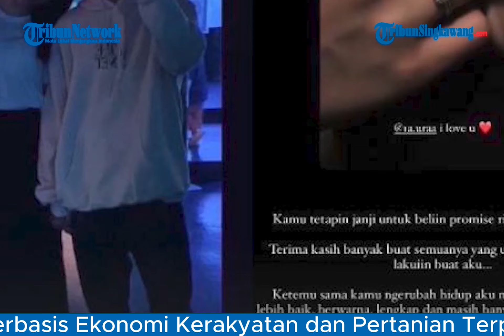Hasil Visum sang Anak Komplit, Nikita Mirzani Optimis Vadel Badjideh Bakal Masuk Penjara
Barang bukti berupa berkas hasil visum anak Nikita Mirzani, Laura Meizani atau Lolly, telah selesai dan sudah diserahkan ke penyidik Polres Metro Jakarta Selatan.

Diketahui sebelumnya, Nikita Mirzani melaporkan Vadel Badjideh terkait Undang-undang Perlindungan Anak dan Kesehatan.

Adapun kasus tersebut merupakan dugaan persetubuhan dan aborsi yang menimpa anak perempuan Nikita Mirzani yang masih di bawah umur.

"Jadi penyidik sudah menerima hasil visum dari RSCM. Hasil visumnya keseluruhan sudah diterima oleh penyidik PPPA Polres Jakarta Selatan," kata PLH Kasi Humas Polres Metro Jakarta Selatan, AKP Nurma Dewi.

Dari hasil visum tersebut, penyidik kemudian melanjutkan proses perkara Nikita Mirzani ketahap gelar perkara.

Namun, belum diketahui secara pasti kapan gelar perkara tersebut akan dilakukan.

"Tahap selanjutnya setelah menerima, kemudian juga sudah berkoordinasi dengan ahli yaitu menyiapkan untuk gelar perkara. Karena dari penyelidikan kemarin sudah mengumpulkan barang bukti, kemudian memeriksa saksi-saksi, lanjut sekarang sudah menerima visum tentunya. Jadi persiapan untuk gelar perkara," ujar Nurma.

"Gelar perkara itu untuk menentukan apakah ini ada unsur pidana atau tidak. Jadi untuk naik dari penyelidikan menjadi penyidikan itu harus ada tahapan gelar perkara. Gelar perkara itu memang suatu kewajiban oleh penyidik," ungkapnya.

Sementara itu, Nikita Mirzani membuat pernyataan bahwa dirinya optimis dapat menjebloskan Vadel ke penjara.

Bahkan, Nikita sempat berikan pesan kepada Vadel untuk menikmati hari-hari terakhirnya bersama keluarga sebelum mendekam dalam tahanan.

"Mungkin ini adalah minggu-minggu terakhir ya Vadel kau menikmati tidur di atas kasur, di dalam rumah, puas-puaskanlah bersendau gurau dengan keluargamu, puas-puaskanlah kau joget-joget," kata Nikita dalam postingan di media sosial pribadinya.

"Teruntuk Vadel. kau terima ganjaranmu atas apa yang sudah kau lakukan, ini adalah minggu terakhir elu," tambahnya.

Program: -
Host: -
Editor Video: kia
Uploader: -